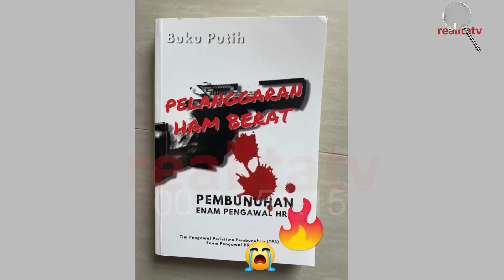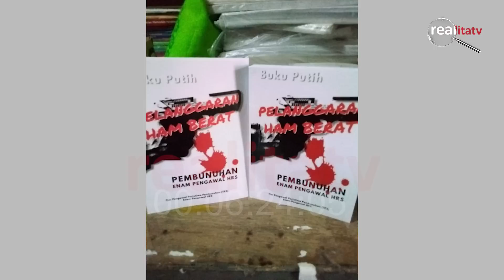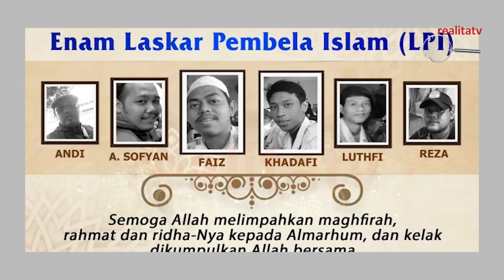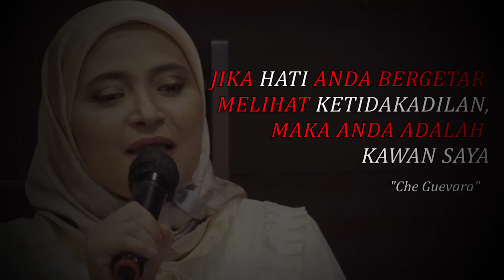PENGACARA AHMAD KHOZINUDIN BAWA NOVUM (BUKTI BARU) KM 50 KE KAPOLRI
# realita tv
# rahma sarita
# sarita tv
# metro tv
# ferdy sambo
# ferdy sambo agama
# ferdy sambo anak
# ferdy sambo muda
# ferdy sambo istri
# ferdy sambo tersangka
# ferdy sambo terbaru
# ferdy sambo dan istri
# ferdy sambo dan keluarga
# ferdy sambo
# kasus sambo
# kasus brigadir j
# brigadir joshua
# harta sambo
# kpk
# usut kasus sambo
# pemecatan ferdy sambo
# abdullah hehamahua